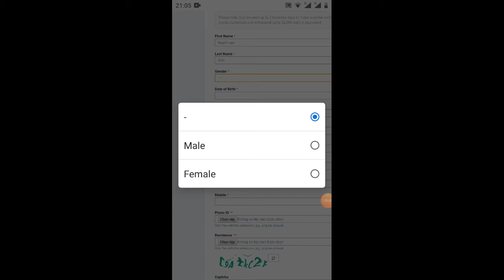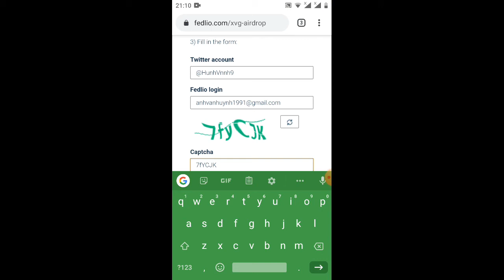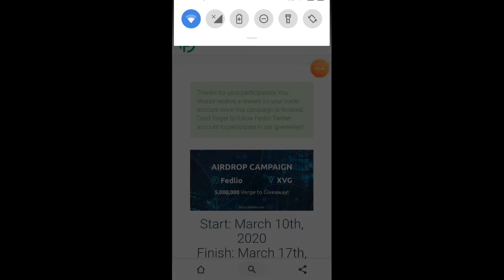mõi thằng nhận 1.000 XVG tổng giải thưởng 15.000$ sau khi adrop kết thúc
Link ĐK sàn
bạn lướt cap tra và chọn trang wed cho máy tính)
Link adrop